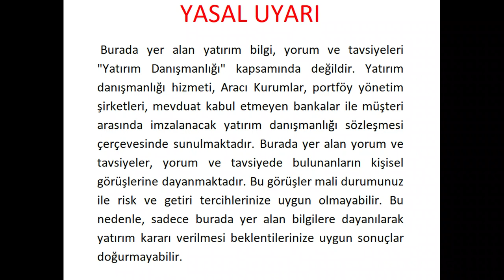AyÇiçek Yağı ve Tarımda Gerçek Problem Nedir?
ODTÜ'deki Hocam 00:00
Elazığ'lı Kamyoncu 01:45
Türkiye'deki Turistler 03:50
Tarımdaki Ana Sorun 05:25
Vergi Reformu 10:00